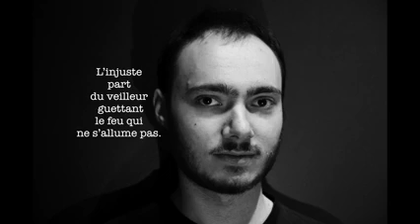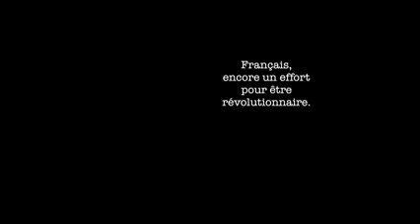ÉVÈNEMENTS / GABILY /CINÉTRACT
textes de Didier Georges Gabily images : Sellig Nossam

vidéo tirée  du spectacle ÉVÉNEMENTS de DIDIER-GEORGES GABILY
mis en scène par VIRGINIE LACROIX;
un travail avec les étudiants du Conservatoire à Rayonnement Régional de Caen
dans le cadre du festival " Écritures Partagées"  2016  avec le CDN de Caen / Théâtre des Cordes

Avec: Maxime Adam, Louis Benmokhtar, Dian Blanchard, Lucie Bojarski, Camille Bourgeot, Camille Cardoso-Neves, Laura Cottard, Benjamin Fouchard, Gwendoline Hamel, Joe Hébert, Anne-Sophie Ingouf, Aurélien Jasinczuk, Lise Lagnel-Lefebvre, Claire-Lyse Larsonneur, Félix Philippart, Nathan Picard-Denous, Salomé Puzenat, Vassili Rabodon, Alexandre Thoraval.
scénographie, accessoires, assistanat : Lou-Lilâ Masson-Lacroix
lumières : Olivier Allemagne son : Antoine Besnard images : Sellig Nossam
merci à Philippe (Son et Vidéo) et Christophe (plateau)